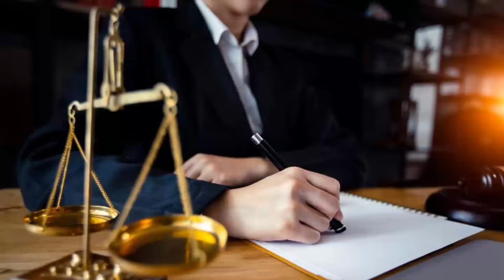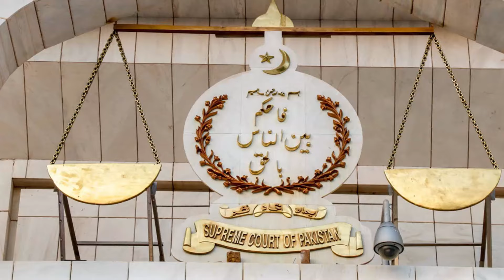Final decision for Justice Mansoor Ali Shah as Chief Justice of Pak after notification is issued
Final decision for Justice Mansoor Ali Shah as Chief Justice of Pakistan after notification is issued